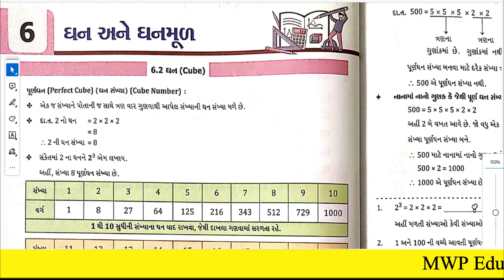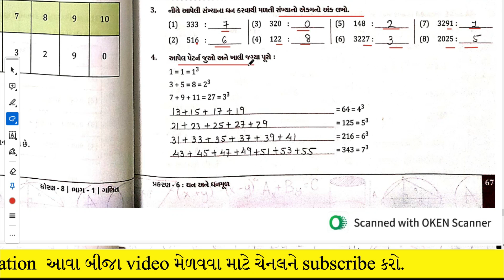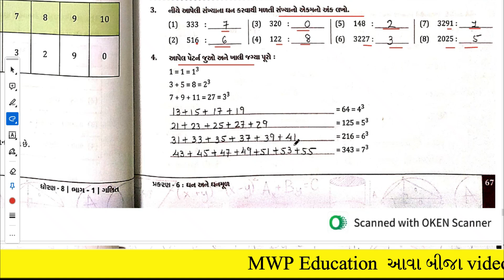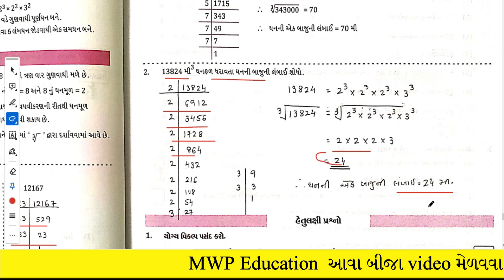std 8 maths ideal ch 6 ghan ane ghanmul | dhoran 8 ideal ganit chapter 6